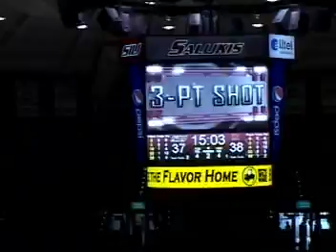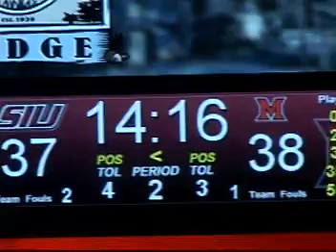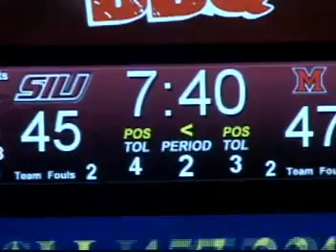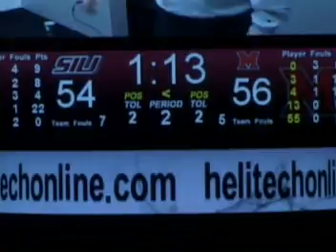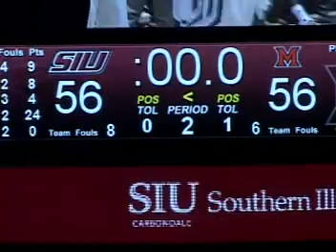Southern Illinois vs. Miami (OH) 2013 PART 2